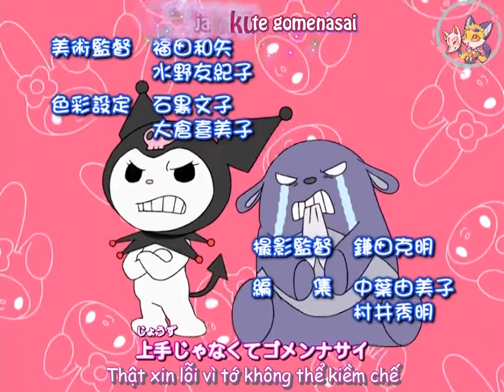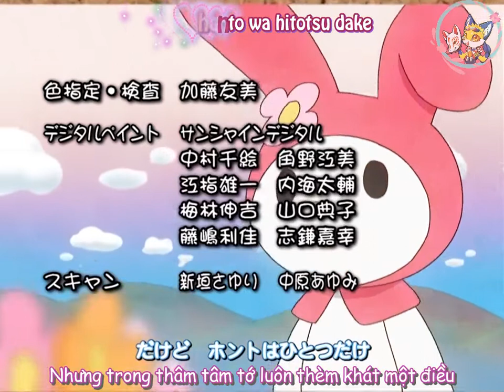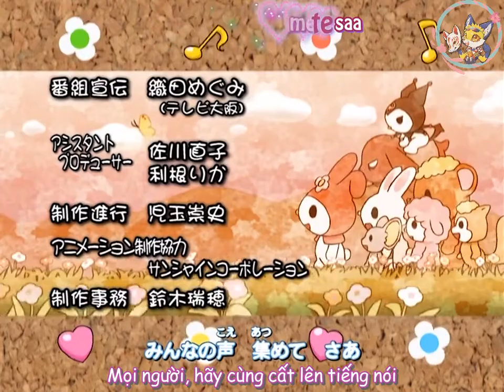Onegai My Melody 2005 (Làm ơn nhé My Melody !) Tập 7:"Tôi ước có thể nói lời xin lỗi"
~ Viesub và Edit bởi Cáo Hoang
~ Không re-up khi không có sự cho phép
~ Tôn trọng tác giả và chúc các bạn có giây phút xem phim vui vẻ
~ Ghé qua ủng hộ trang dịch giả của Cáo nhé